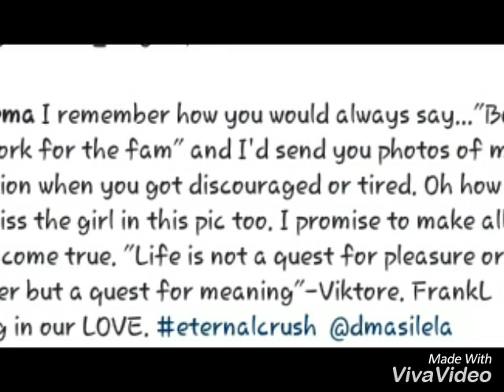Simphiwe Ngema sharing her whatsapp posts with Dumi Masilela we really miss you Dumi